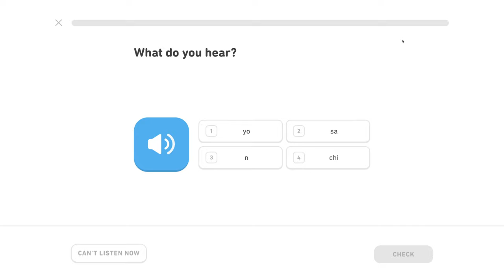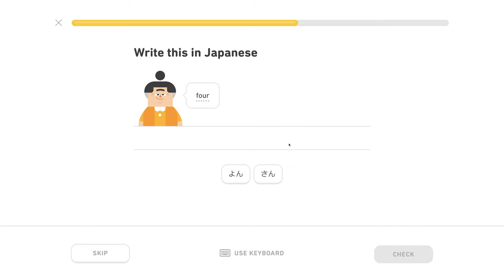🍱 Hiragana 1, level 4/5, lekcia 1/5 - Japonsky s Yetim